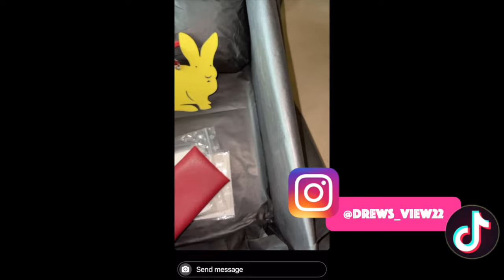***SUPER RARE HERMES SO BLACK BIRKIN UNBOXING*** HOW TO GET ONE YOURSELF!!!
Hey Kingdom, I know its almost been 2 years since I’ve posted for you guys... those that have been following me on IG know my journey and what I’ve been dealing with and why my life has completely changed. But I will discuss those things in a later video. But for now I wanna switch my energy and share with you what I got from my new SA. I no longer work with my old one, for reasons I explain In this video.